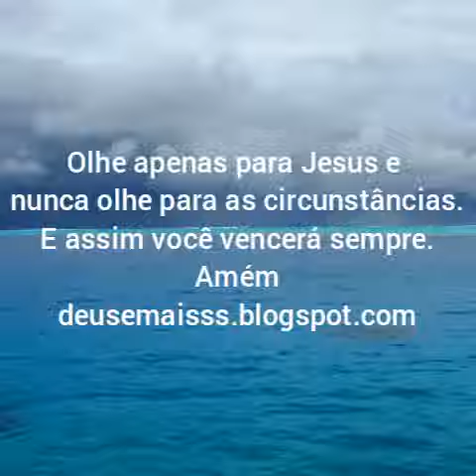Mateus 14:29-30 com comentário